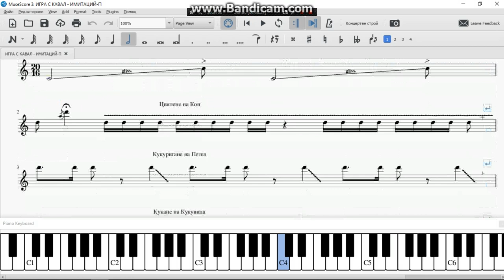ИГРА С КАВАЛ - ИМИТАЦИЙ